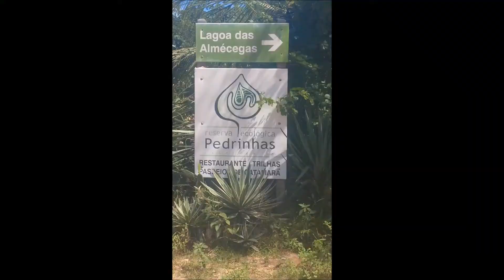PASSEIO NA LAGOA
SEJA BEM VINDO AO CANAL DA BIBIA E DA LULU
CURTA O NOSSO INSTAGRAM : @bibiaelulu1716